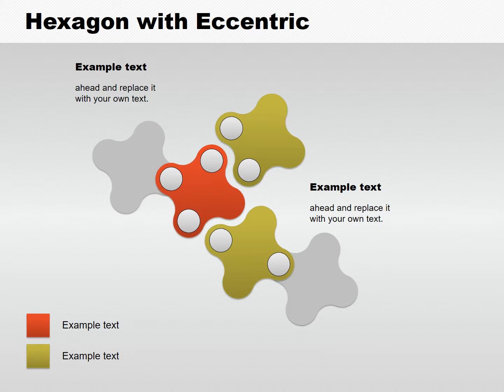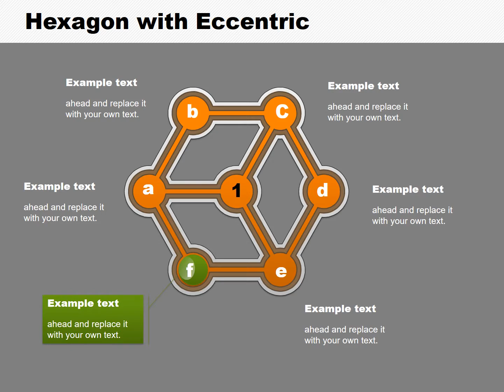Hexagon with Eccentric Keynote charts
Hexagon with Eccentric Keynote charts - geometric shape, is presented to specify the parameters and the six conditions.